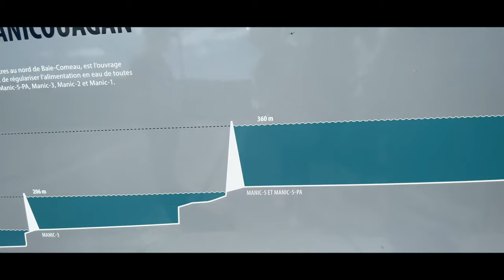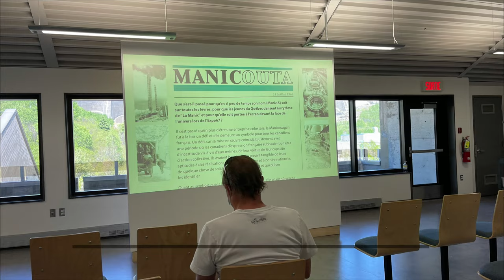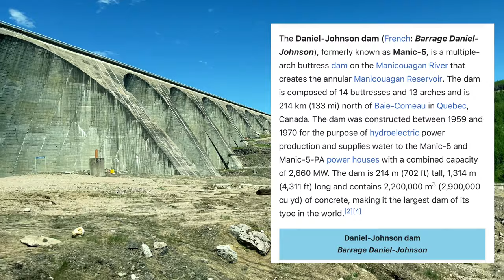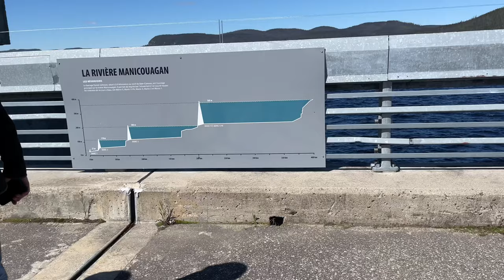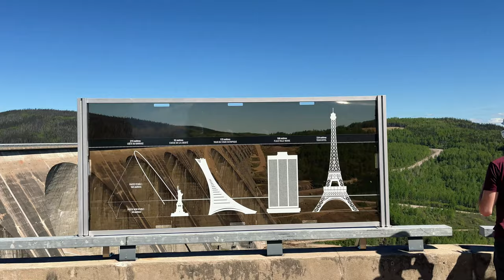Road trip || Manic 5 dam The largest dam in Quebec (concrete multiple arch buttress) | s u k s i r i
วันนี้พาเที่ยวเขื่อนที่ใหญ่ที่สุดในโลกค่ะ อยู่ที่ จังหวัดที่เราอยู่นะคะ Quebec Canada ค่ะ ( เขื่อนใน แบบ ค้ำยัน คอนกรีตลายโค้งนะคะ ) เขื่อนมีหลายแบบค่ะ
ที่นี่มีเรื่องราวน่าสนใจเยอะค่ะ
มาจากแม่น้ำ Manicouagan river ที่เกิดจาก อุกาบาตตกลงมา เมื่อ 200 กว่าล้านปีก่อนนะคะ เป็นหลุมขนาดใหญ๋ 13 ปี ภายหลัง น้ำจึงเต็มหลุมนั้น
เรียกอีกชื่อว่า Eye of Quebec ค่ะ และปัจจุปันนี้เป็นเขื่อน Manic5 สร้างขึ้นเพื่อผลิตกระแสไฟฟ้า ซึ่งมีขนาดใหญ่มากๆนะคะ ( หาข้อมูลเพิ่มเติมได้ทาง กูเกิ้ลเลยนะคะ )

การเข้าชมฟรีค่ะ แต่ต้องจองคิวทาง เวปไชส์นะคะ และภายในขนาดใหญ่มาก แต่ห้ามถ่ายรูปค่ะ

หวังว่าทุกคนคงจะชอบลิปนี้นะคะ ออกไปเที่ยวชมธรรมชาติ สถานที่ดีๆมีอยู่ใกล้ๆเราค่ะ

Music used